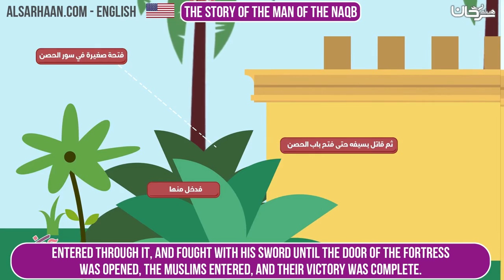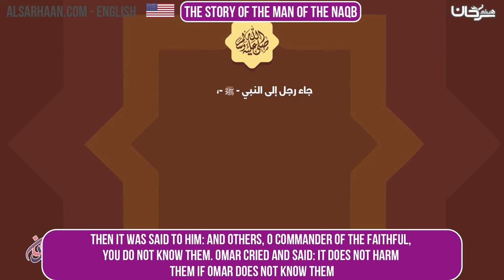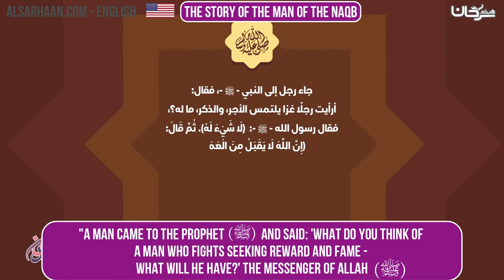🇺🇸 The Story of the Man of the Naqb